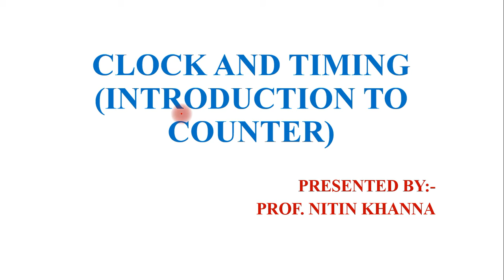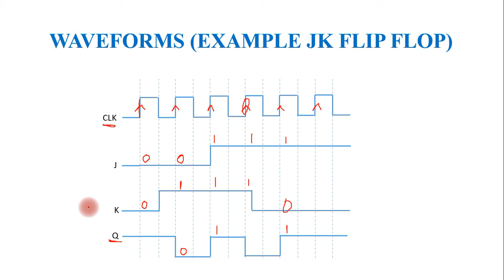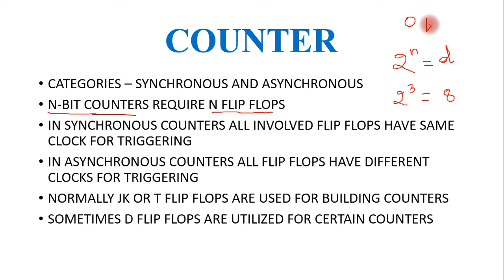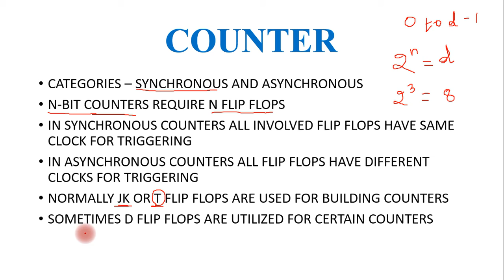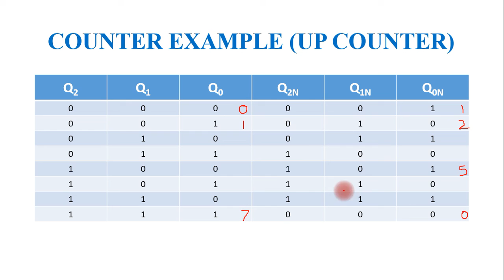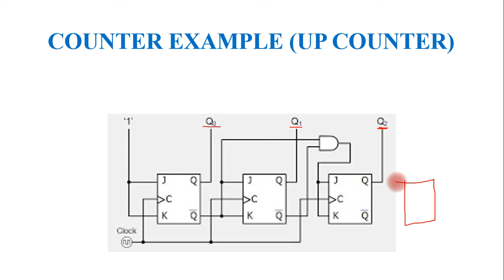CLOCK AND TIMING